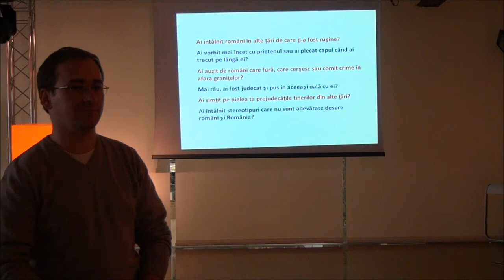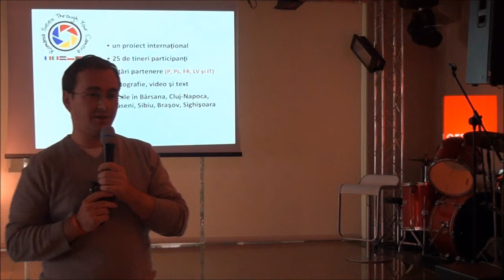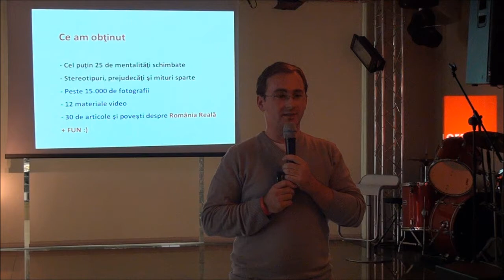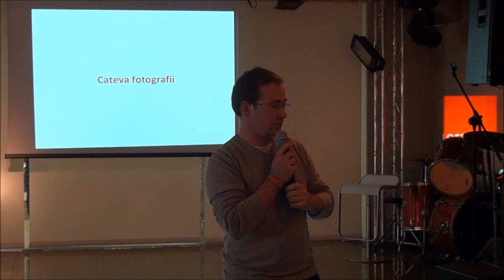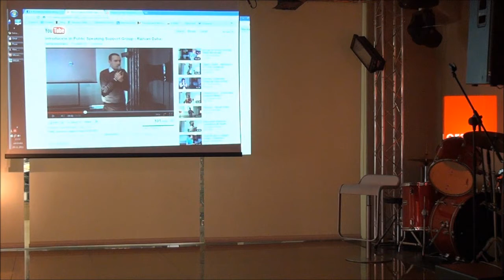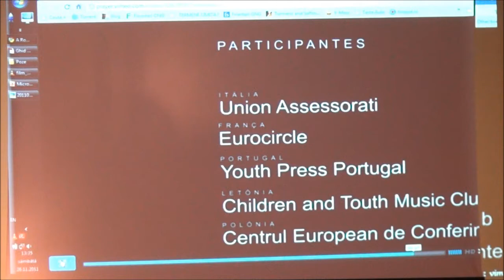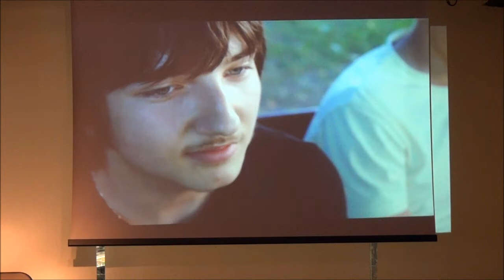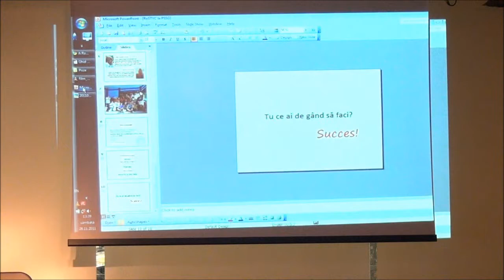Un proiect pentru a schimba imaginea Romaniei - Marius Beri Berescu